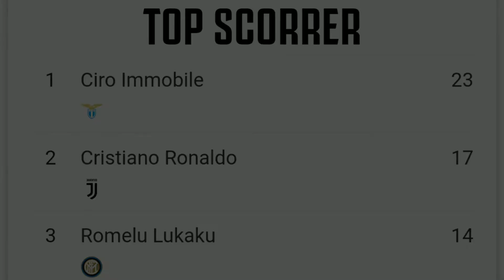Hasil Lengkap Serie A Pekan 21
DRAMA PERBURUAN SCUDETO JUVENTUS KALAH,INTER DAN LAZIO IMBANG

Banyak kejutan terjadi dalam rangkaian pertandingan pekan ke-21 Serie A Liga Italia, Ahad malam hingga Senin dinihari WIB, 27 Januari 2020. Juventus kalah, sedangkan Inter Milan tertahan.
Juventus takluk 1-2 saat berlaga di kandang Napoli. Mereka langsung kebobolan oleh gol Piotr Zielinski (menit 63) dan Lorenzo Insigne (86), kemudian hanya bisa mencetak satu gol lewat Cristiano Ronaldo (90).

Juventus masih ada di puncak klasemen dengan nilai 51, namun selisih poinnya dengan Inter Milan menipis menjadi 3 saja.
 Inter sendiri hanya bermain 1-1 saat menjamu Cagliari dalam laga yang berlangsung lebih awal. Pemain Inter, Lautaro Martinez mencetak gol (29) kemudian mendapat kartu merah (90). Sedangkan gol Cagliari diceploskan Radja Nainggolan (78).

Pada laga lain, Roma dan Lazio juga bermain imbang 1-1. Gol Roma lewat Edin Dzeko dibalas gol Francesco Acerbi.

Kini, Roma menempati posisi keempat klasemen dengan nilai 39, tertinggal 7 poin dari Lazio yang ada di atasnya.